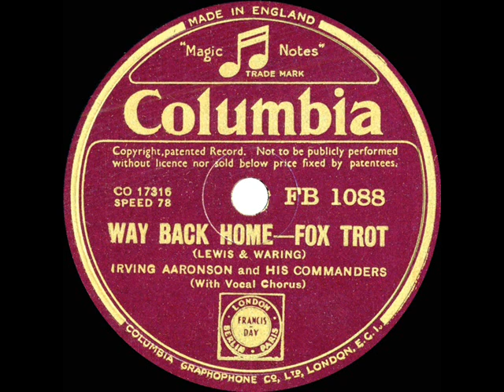1935 Irving Aaronson - Way Back Home (Skippy Carlstrom, vocal)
Original 78rpm courtesy of the Rick Colom Collection. Per Rust-Johnson-Shirley, this was the final track to be recorded at the last commercial session credited to Aaronson’s Commanders. He would later serve as a musical supervisor at MGM.

Digital restoration by Bob Moke from 78rpm: (UK) Columbia FB-1088, original U.S. issue on Columbia 3037-D - ‘Way Back Home (Lewis-Waring) by Irving Aaronson and his Commanders, vocal by Skippy Carlstrom, recorded in NYC April 18, 1935